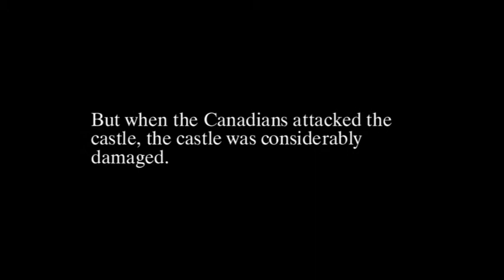Urbex Kasteel Nijenbeek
Urbex filmpje over een vervallen kasteel.